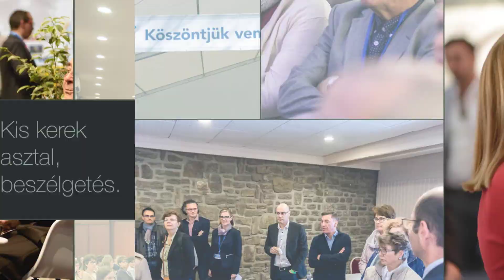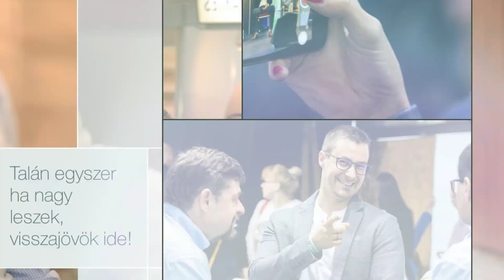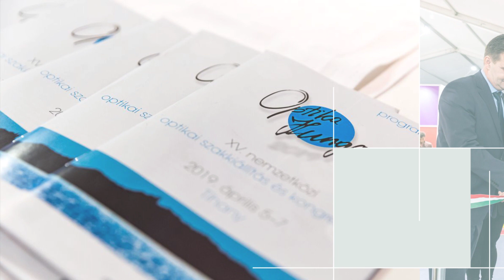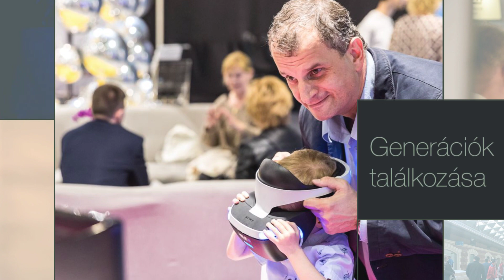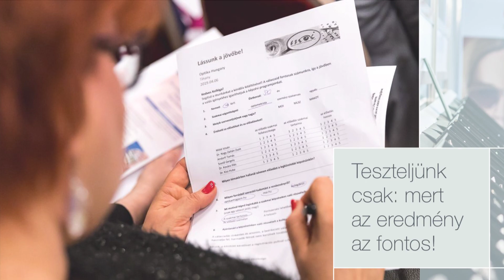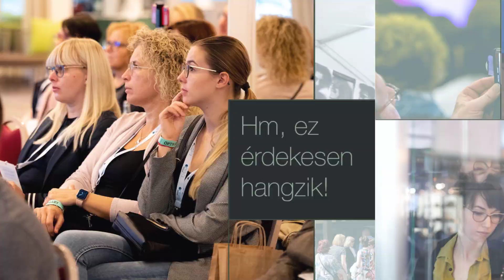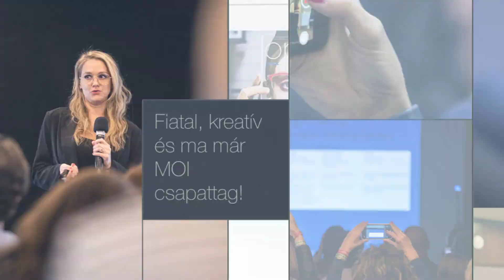Optika Hungary 4 1080p